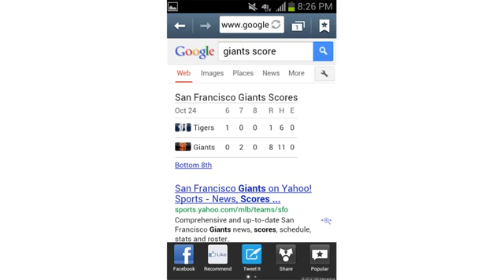samsung rugby smart i847 review cnet1229